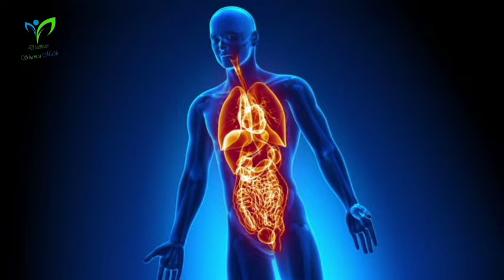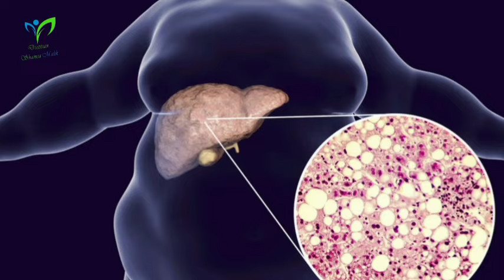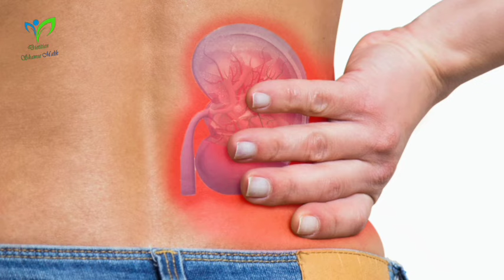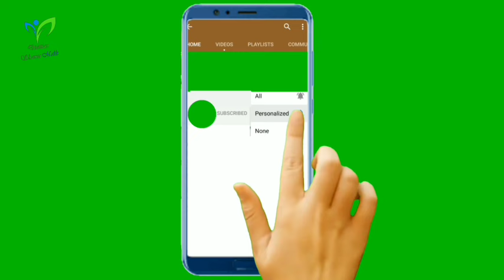Top 7 Amazing Health Benefits of Jamun (Java Plum) | Jamun Khane Ky Fayde | Dietitian Shamsa Malik